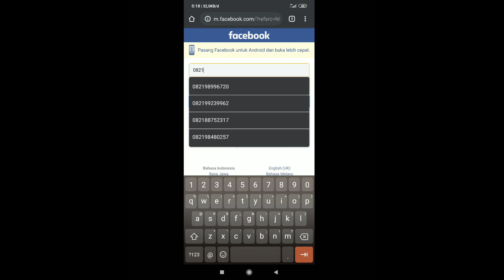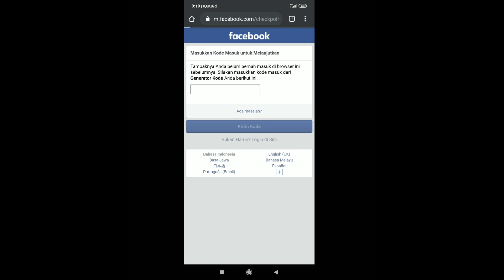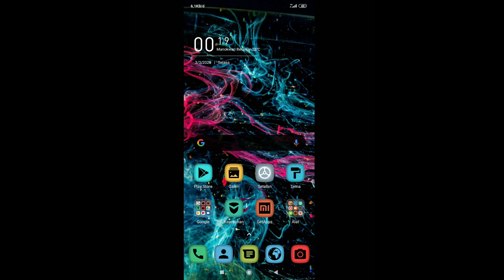CARA ATASI FACEBOOK YANG MINTA GENERATOR KODE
● Kepada kalian yang sudah menonton vidio ini, yang sudah melihat channel youtube saya ▬▬▬▬▬▬▬▬▬▬▬▬▬▬▬▬▬
KALO ADA YANG KESULITAN UNTUK ATASI FBNYA YG KESESI, HUBUNGI KONTAK DI BAWAH INI.

● TERIMAKASIH